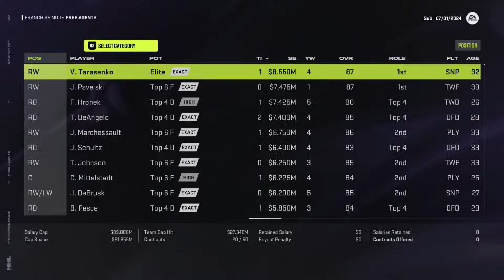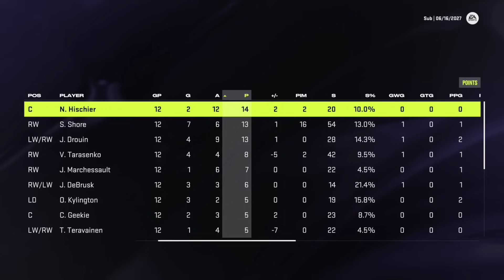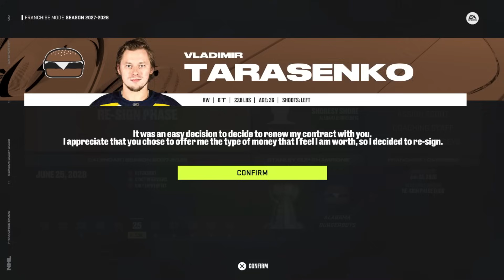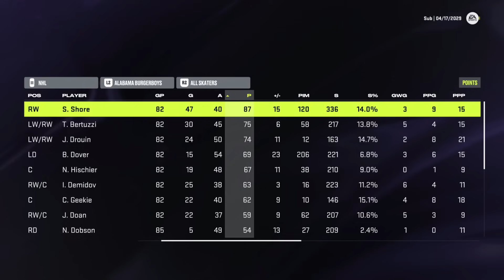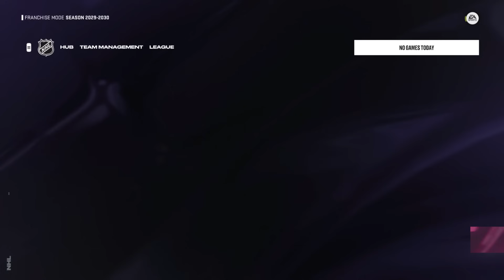I Rebuilt The WORST TEAM Of All Time In NHL 24